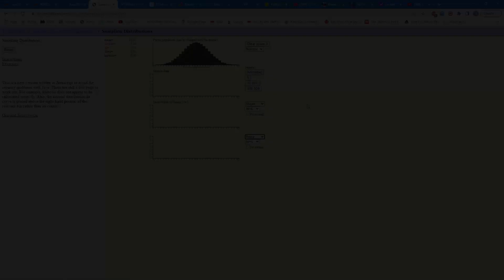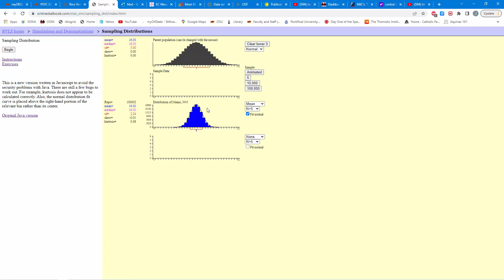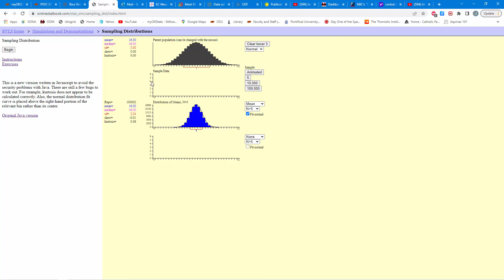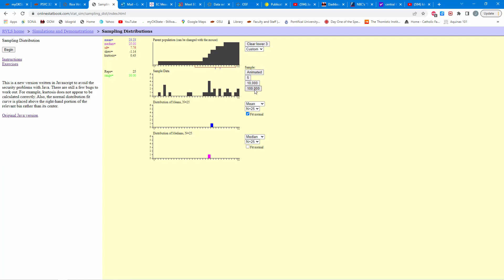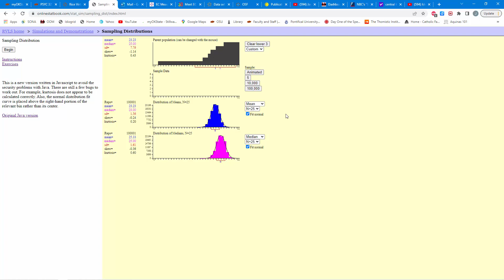Central Limit Theorem Assignment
Video made for my Psyc 3214 (Statistics for Psychology) class demonstrating an online app for the Central Limit Theorem.